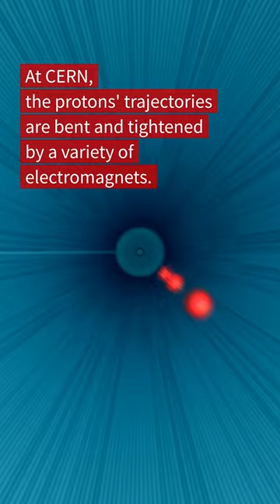An iron screw & CERN electromagnets?! | CERN-Solvay Education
What is the link between an iron screw and the electromagnets we use at CERN?

In this CERN-Solvay Education video, we shine light on an unsung hero of electromagnet engineering: iron, which can be found at the core of CERN’s magnets.

Did you know that an electromagnet is very weak when it does not have an iron core?